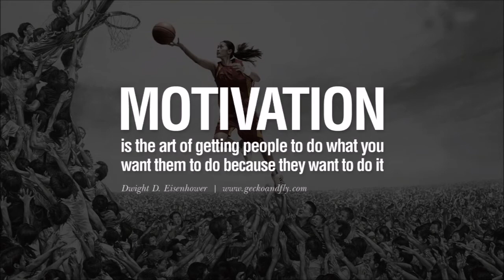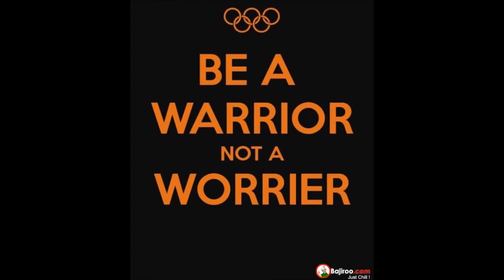BodyBuilding Posing 22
Trying to perfect the posing that I've been doing for a while now, I ain't trying to mess up when my competition comes up ... This song is by Luke Christopher- Hell Of A Rhyme, go ahead and check out his music...